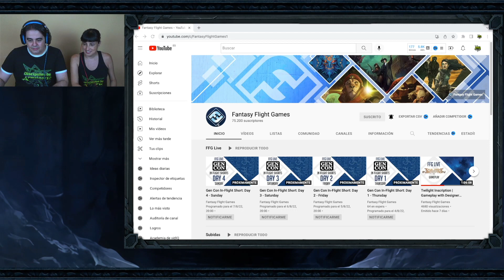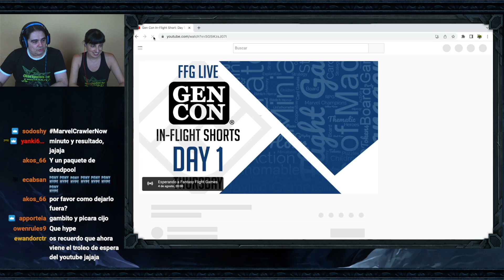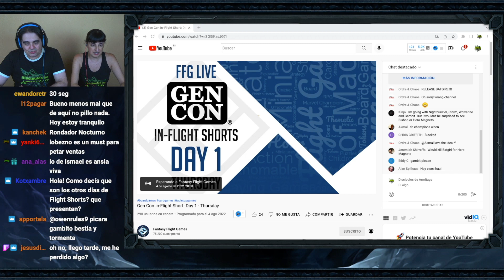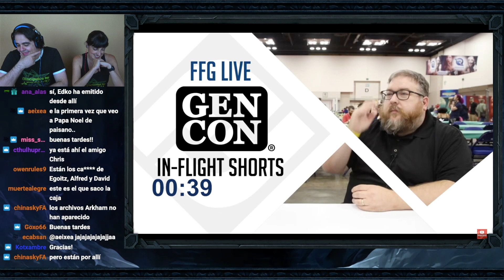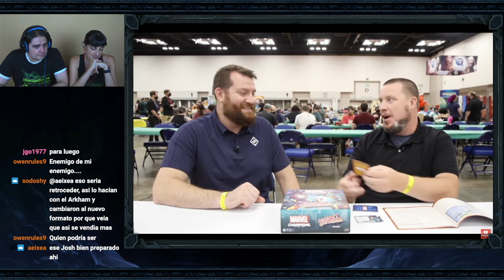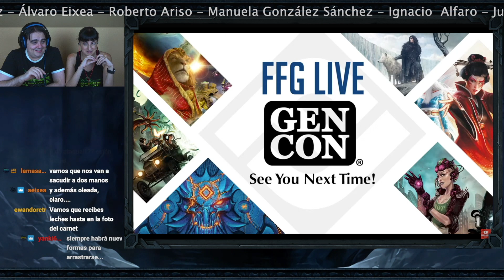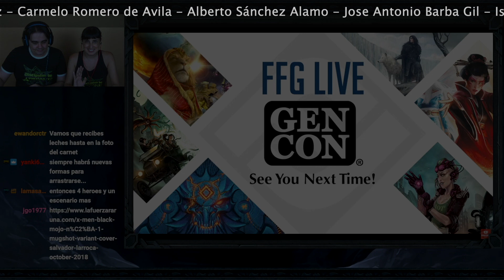BOMBAZO: Fantasy Flight Anuncia Lobezno y nuevo juego: MARVEL D.A.G.G.E.R.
Reaccionamos al In Flight Short de ayer de Fantasy Flight Games donde cuentan noticias sobre Marvel Champions entre ellas la salida de Lobezno, y anuncian también Mojomania y un nuevo juego de mesa: Marvel D.A.G.G.E.R.

Música